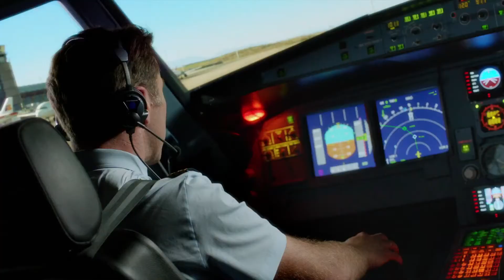Gli Amanti Passeggeri - Trailer Ufficiale HD ITA (AlwaysCinema)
Gli Amanti Passeggeri
Uscita: 21 Marzo 2013